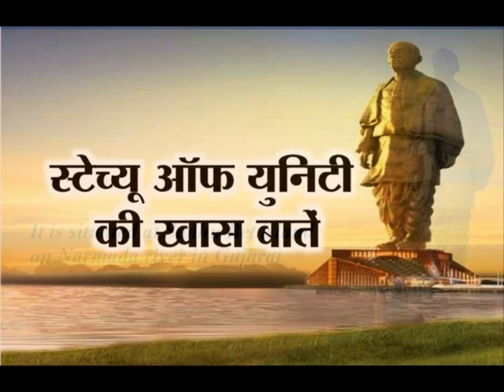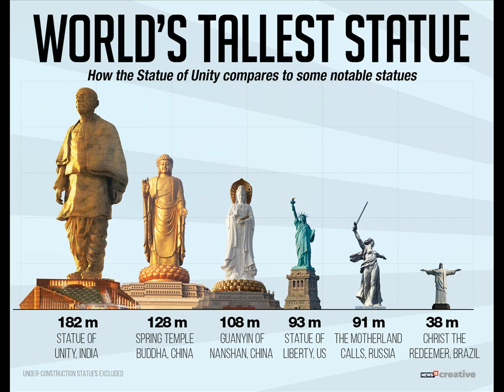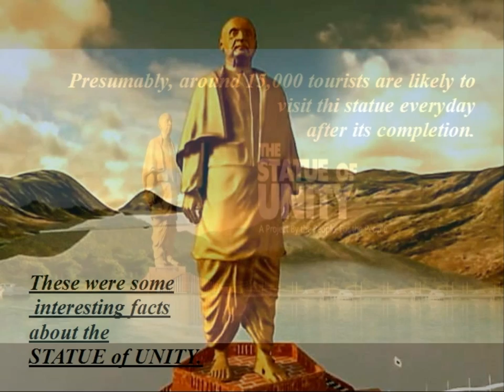Statue of Unity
The statue of Unity of Sardar Vallabhbhai Patel can be considered the pride of India. Not only it's the tallest statue in India but it's also in the world.
It will be inaugurated by Prime Minister Narendra Modi on Sardar Patel’s birth anniversary which is on October 31.